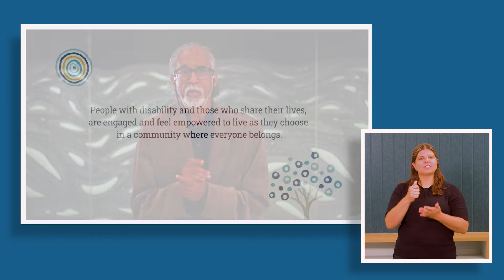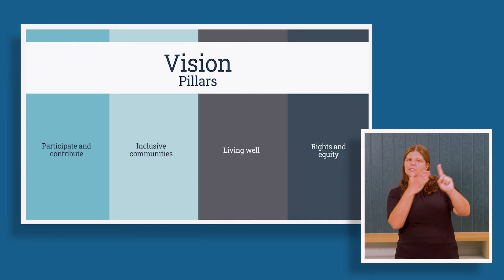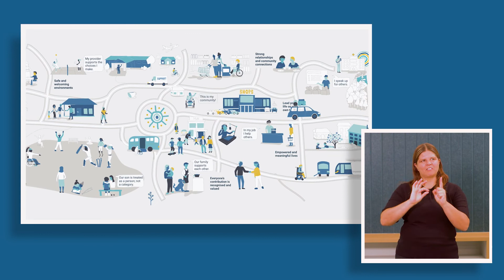Overview – A Western Australia for Everyone: State Disability Strategy 2020-2030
Suresh Rajan, Project Officer at People with Disabilities WA and Co-design member for A Western Australia for Everyone: State Disability Strategy 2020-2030 summarises the guiding principles and aims of our Strategy.